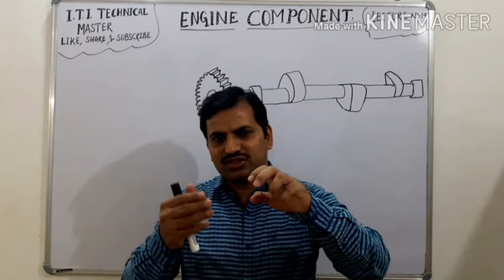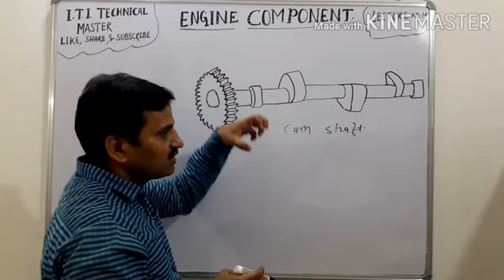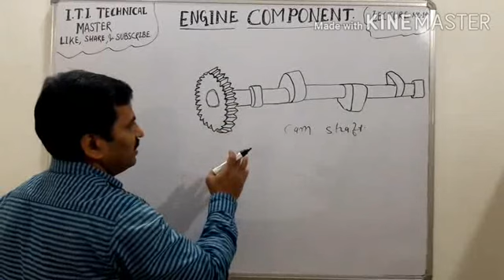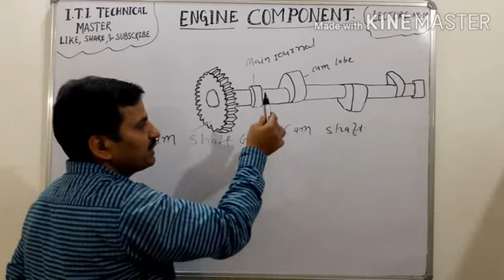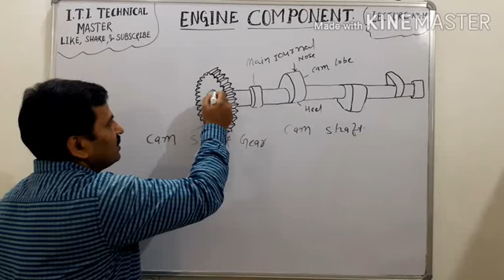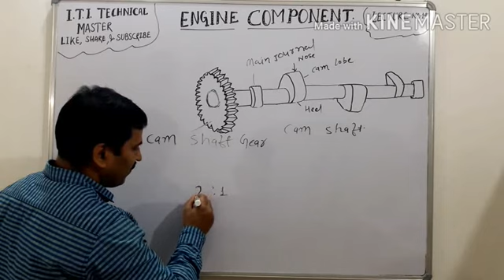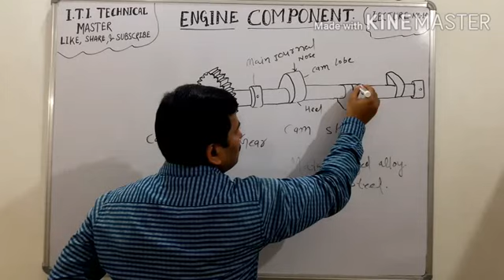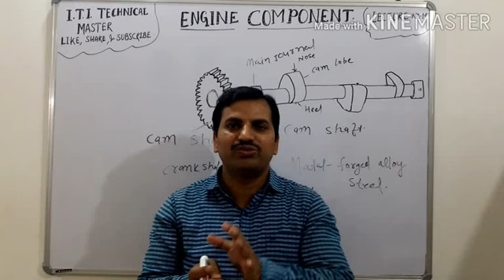cam shaft kya hai? what is cam shaft? uses of cam shaft,material of cam shaft descrip. nose heel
cam shaft full description in hindi